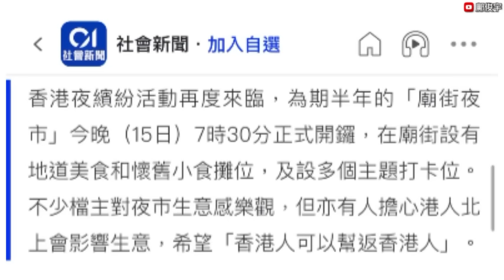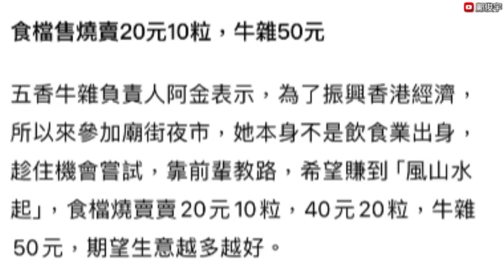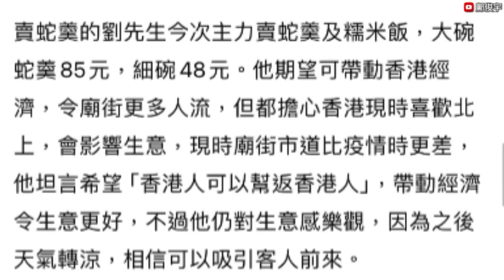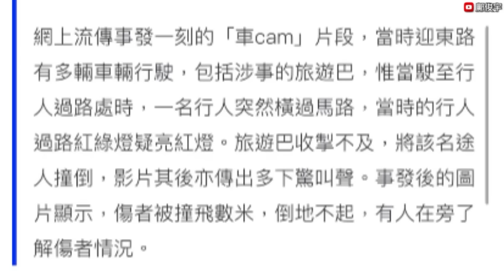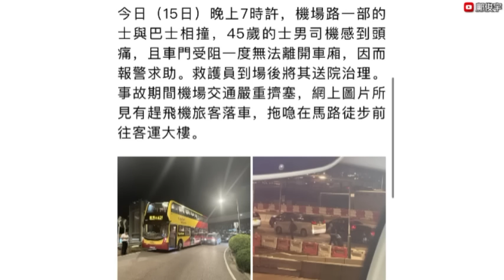寒冷警告料邊日回暖？廟街夜市檔主盼港人幫返港人？有片！東涌途人遭撞飛？16-12-2023